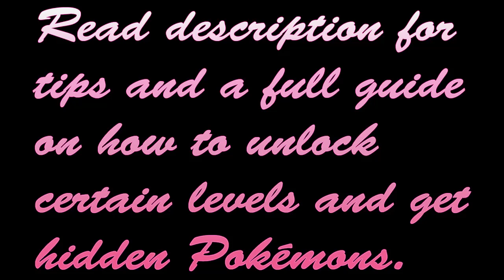Pokemon Battle Trozei 100% Walkthrough - Zone 2: 2-4, 2-5, 2-6 (All 718 Pokémon Quest)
This is Part 2 of my 100% full Walkthrough of Pokemon Battle Trozei / Pokemon Battle Link. This Walkthrough will show how to get all 718 Pokemon in the game, including the secret ones in EACH level! :D This video shows the last 3 levels in Zone 2: 2-4, 2-5, 2-6. Below is a list of each Pokémon we caught and the times for each level.

0:03 Stage 2-4
Binacle
Barbaracle (15 Combo)
Honedge
Doublade
Aegislash

3:16 Stage 2-5
Blastoise
Venusaur
Charizard

NOTE: This stage can be unlocked by catching every hidden Pokémon is Zone 2-1, 2-2 2-3 (Ivysaur, Charmeleon and Wartortle)

6:38 Stage 2-6
Spritzee
Swirlix
Happiny
Igglybuff
Jigglypuff
Wigglytuff
Sylveon - Use Eevee as a Supporter (Eevee can be found in Stage 3-6)

NOTE: To unlock this level you need to get an A Rank or higher (S) in Stages 2-1, 2-2 2-3 and 2-4